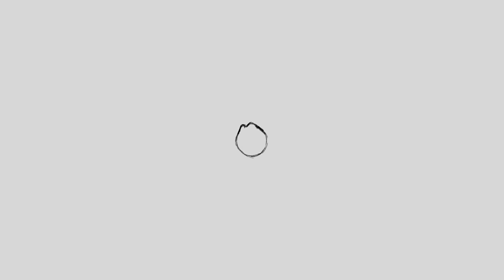Straight Ahead Method Sample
Animation clip with straight-ahead method implemented.